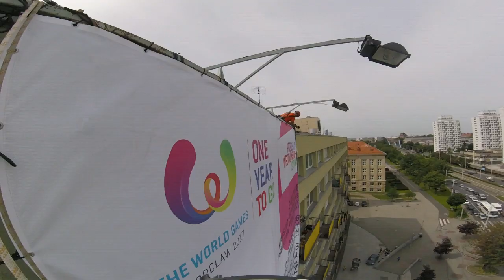Qubs Team_Usługi Wysokościowe Wrocław_TRAILER 2017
Ułamek prac wykonywanych przez Qubs Team Usługi Wysokościowe Jakub Jaworski. WROCŁAW.